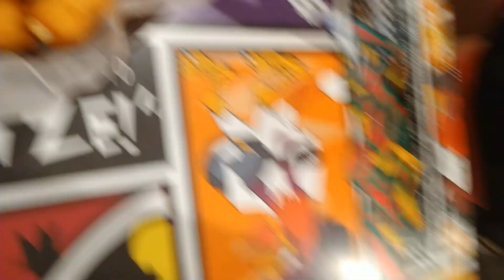Mozzarella sticks in LBI Long Beach Island New Jersey called The Chicken or The Egg